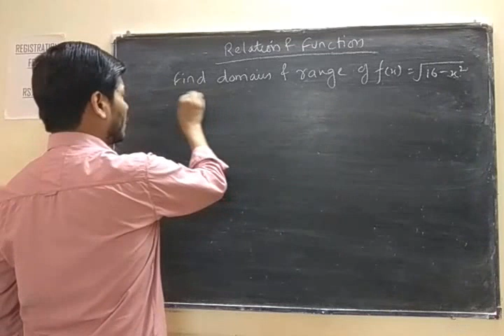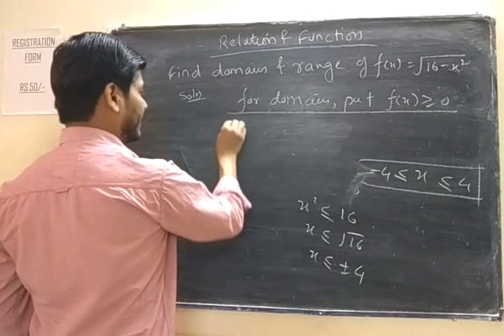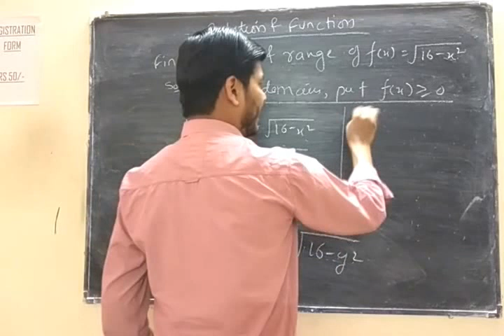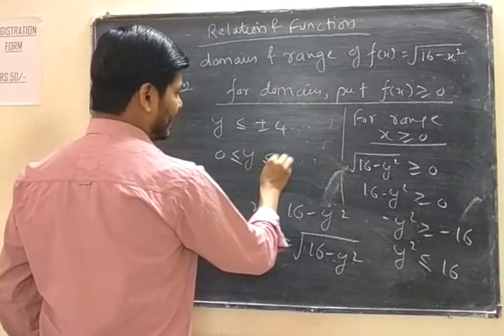Find domain & Range of √(𝟏𝟔−𝒙^𝟐) I relation & function I class 11 I cbse I icse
# StateandProve
Linear Equation
class:8-12